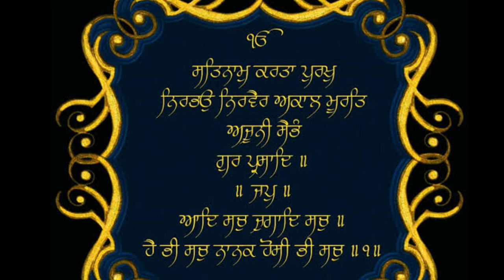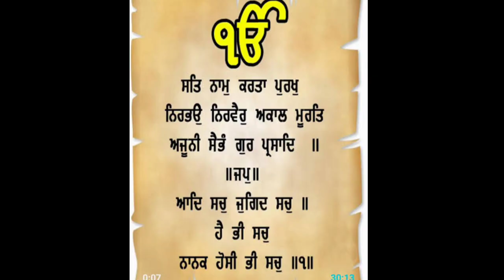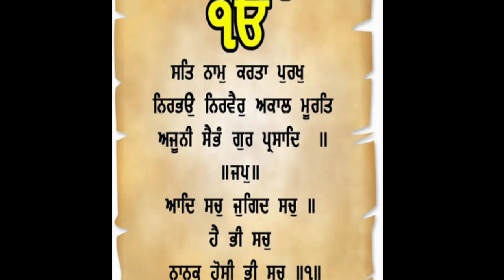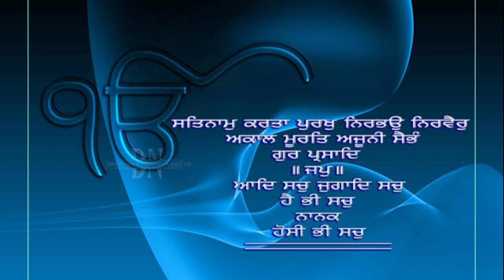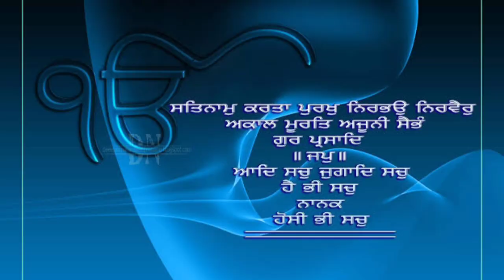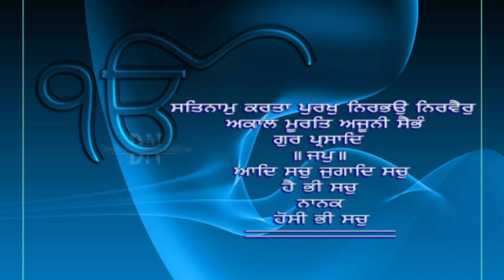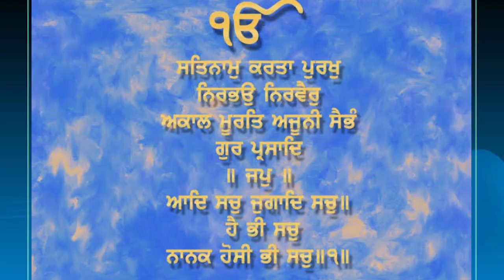ਇਸ ਜਾਪ ਨੂੰ ਰੋਜ਼ ਦੋ ਘੰਟੇ ਸੁਣਨ ਨਾਲ ਬ੍ਰਹਿਮੰਡ ਦੀਆਂ ਸ਼ਕਤੀਆਂ ਪ੍ਰਾਪਤ ਹੁੰਦੀਆਂ ਹਨ 🧘💪🏻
Dhan Baba Nand Singh ji
Anand Chamatkar by Gurmukh singh ji